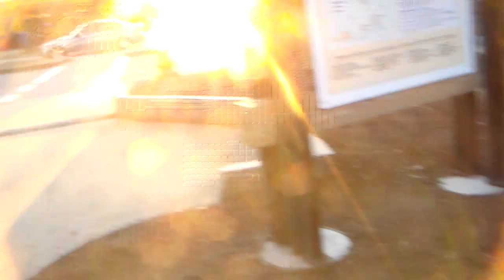Man Says He's Jesus then gets arrested by False Gods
Keene NH Mentally Unstable Guy gets arrested for shouting he is Jesus